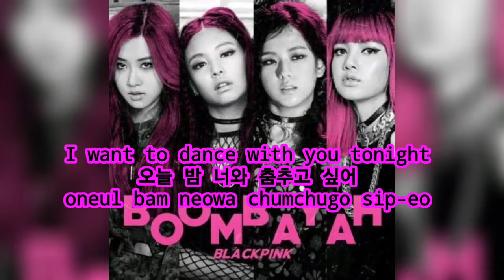Blackpink - Boombayah (lyrics)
hey guys hope u like the video even though it was released 4 years ago and u guys might have heard it a lot of times
anyway plz
AND IF U WANT TO